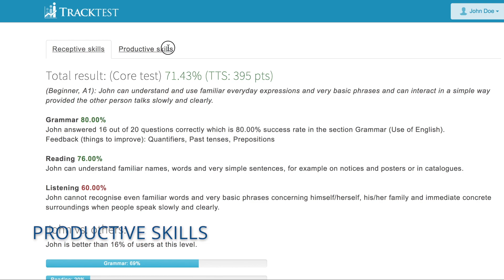Enhanced English test result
A detailed feedback, top 3 grammar weaknesses, comparison to others at the same level,, pdf export of the test protocol for both receptive skills (grammar, reading, listening) and productive skills (speaking, writing).